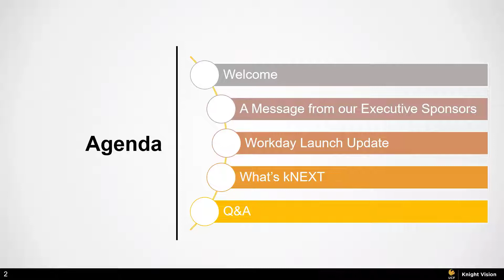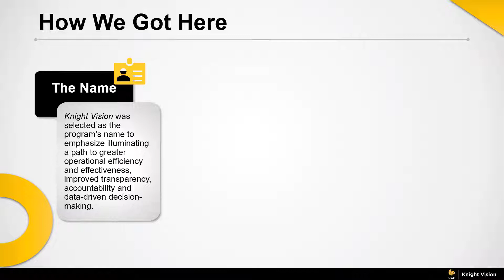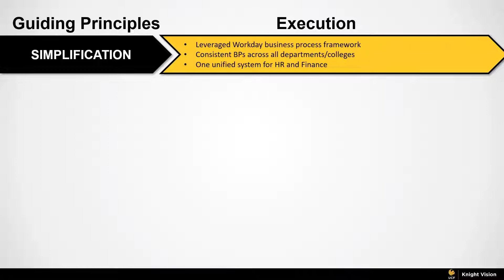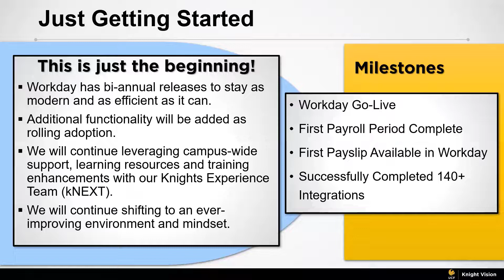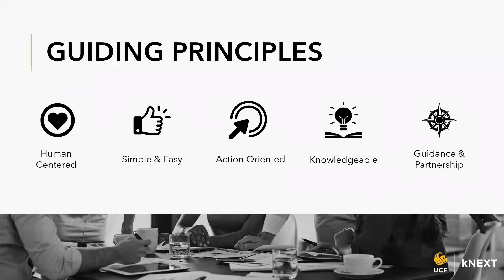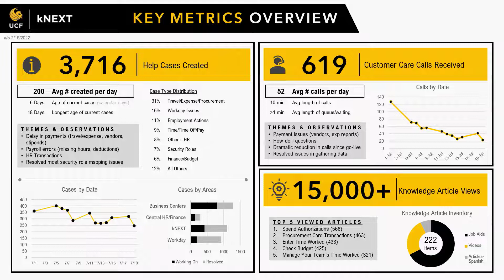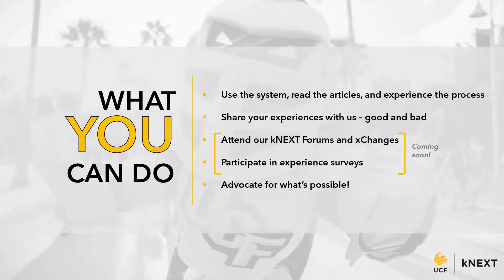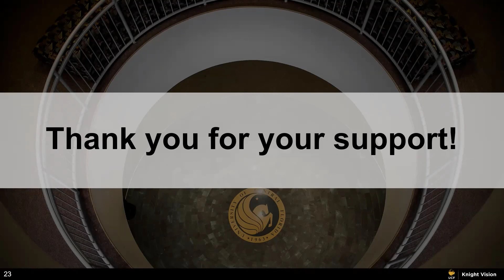Workday Community Info Session July 21, 2022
The first post-Go-Live Workday Community Information Session was held on July 21, 2022, and featured a message from the Knight Vision Executive Sponsors, a Workday launch update and an overview of kNEXT.